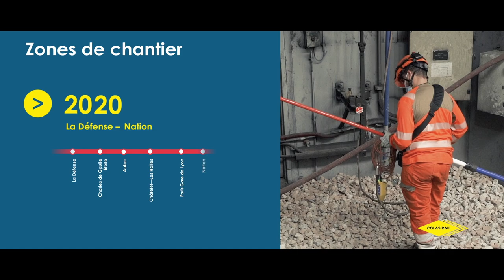Travaux d'été sur le RERA : film chantier (STFR)